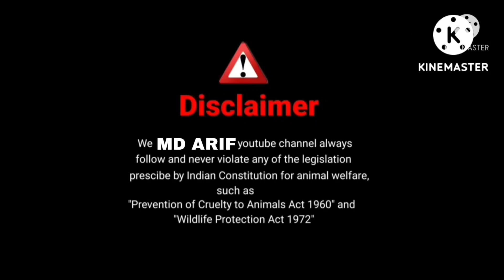New Lot Sojat aur Malwa kids available hai in Mumbai (7039460726)